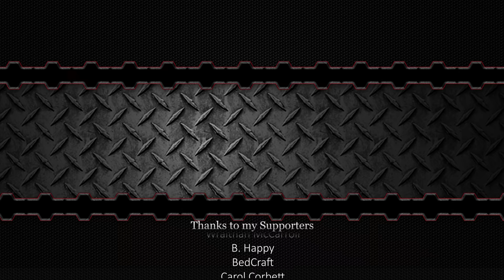Using Evolution to Create the Best Circuit Race Car! - Trailmakers Multiplayer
Welcome to another episode of Trailmakers! Today we are doing an evolution circuit race!  last weeks drag race was popular, so we decided to take it to the circuit! We have 60 seconds to build a race car and race them.  Whichever car wins becomes the new default car for everyone to build off of and modify.  We get another 60 seconds to improve after each race, taking the winning car to improve on each time.  Whoever does the best at improving the builds wins!